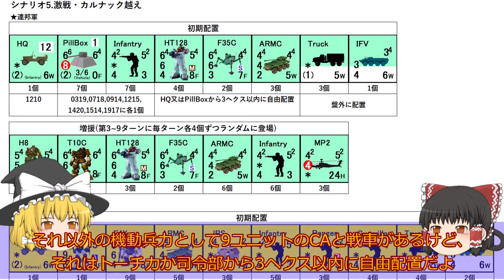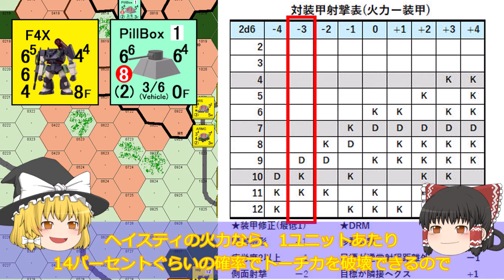今デロイアは独り立ちしなければならない時期なのだ-「植民惑星の解放」シナリオ「激戦カルナック越え」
現在作成中の自作ゲーム「植民惑星の解放」について、テストプレイ動画を作成しました。
今回は、シナリオ「激戦カルナック越え」のテストプレイを紹介します。

「植民惑星の解放」は、某アニメにおける戦術戦闘を再現するSLGです。1ユニットが戦闘車両1個小隊(1～5両程度)、歩兵1個中隊(100～150名)、1Hex=250m、1Turn=5～10分です。また各シナリオは、スタンレー高原の戦いやカルナック山脈の戦いといった完結した1つの戦いを再現し、その他いくつかの中小規模シナリオを含んだ構成としています。
今回プレイしたのは、本作最大のシナリオである「激戦カルナック越え」。このシナリオは、第65話「攻略・白銀の要塞」及び第66話「激戦・カルナック越え」から、解放軍によるカルナック山脈突破戦を扱っています。

果たしてザルツェフ少佐麾下のの解放軍は、カルナック山脈を越えて北極ポートに肉薄できるのでしょうか。それともラルフ少佐麾下の連邦第8軍は、解放軍をカルナック山脈前面で阻止できるのでしょうか？

関連動画
・アイアンフットを貸してください-自作ゲーム「植民惑星の解放」紹介動画
・我々はデロイア人なのです-「植民惑星の解放」シナリオ「反撃の導火線」

関連HP
・うｐ主のブログページ